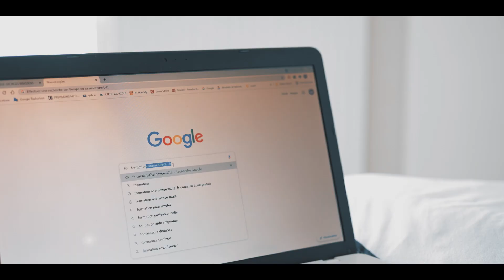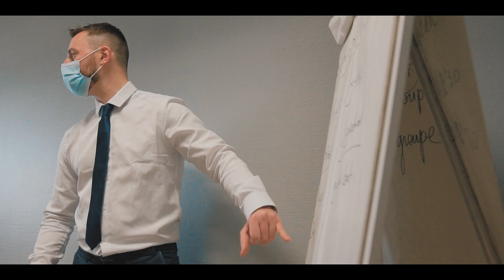MFR de Touraine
Les MFR de Touraine ont le plaisir de vous présenter leurs filières professionnelles, leurs établissements et leur territoire.

Les Maisons Familiales et rurales c'est :
50% École - 50% Stages, un suivi personnalisé, des formateurs à l'écoute, une formation professionnelle et personnel du vivre ensemble.

8 MFR en Indre et Loire:
Azay le Rideau / Bourgueil / La Croix en Touraine / Loches / Neuvy le Roi / Noyant de Touraine / Sorigny / Tours.